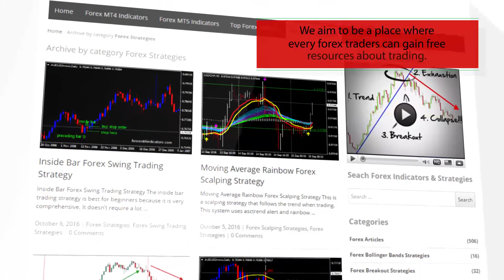ADX Signal Forex Binary Options Trading Strategy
-About-

Forex Strategies
Forex Indicators
Forex Systems